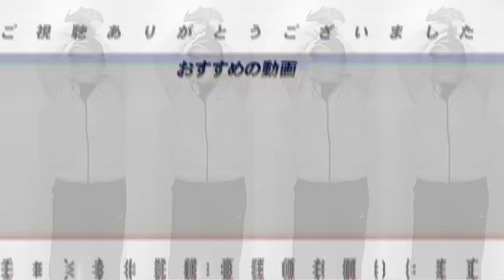【月間順位予想】『もう絶対外さんよ！』5月終了時点で12球団セパの順位予想について語ります！